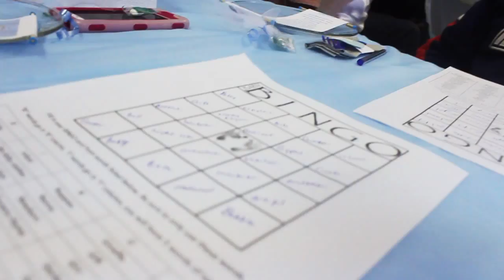Prince Liam's Shower x B. Jamal x B. Visual Images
Baby shower for Maurice Nelson and Charda Fenner, welcoming Liam Nelson. Shot, edited and directed by B. Jamal (@_b.jamal).